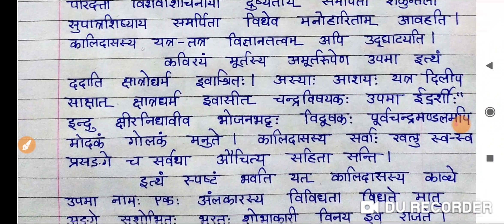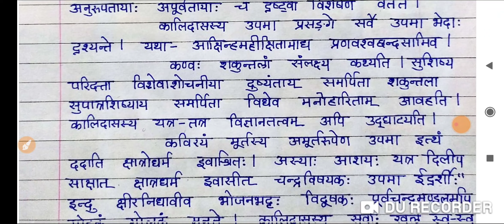कालिदास का निबंध संस्कृत भाषा l कक्षा 9वीं से 12वीं तक सभी कक्षाओं के लिए.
संस्कृत भाषा में कालिदास का निबंध. कक्षा 9वी 10वीं 11वीं 12वीं सभी कक्षाओं के लिए l